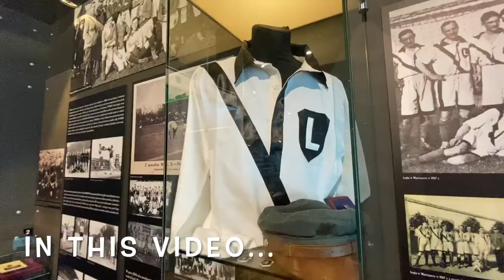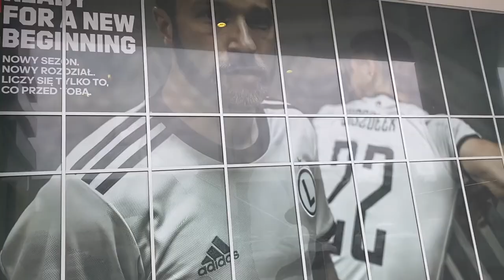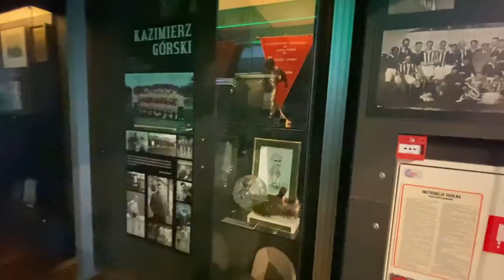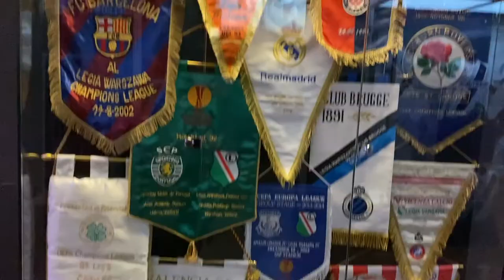ATTENDING THE POLISH SUPER CUP FINAL I ERASMUS VLOG 15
• Othmane •